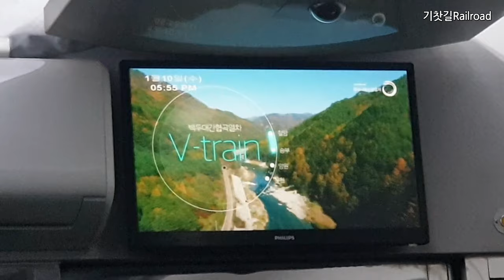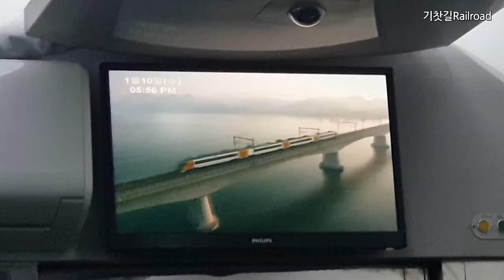경주에서 북울산 구간에서 130km로 달리는 2량 무궁화호